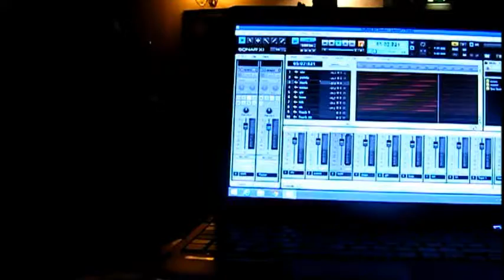Kingsnake - warning sign + i eat you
from the archives 2014 original tune & studio jam